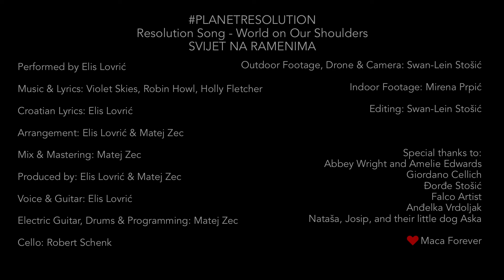Elis Lovric - Svijet na ramenima (Resolution Song)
I’m so glad I’ve been invited to represent Croatia for the Resolution project to honour our beautiful planet.
"Resolution Song" brings together voices from all over the world in an expression of global unity and a call for action to protect the planet.

Me and my collaborators did it with all our hearts and donated our music and good will for the benefit of our Earth.

Performed by Elis Lovrić
Music & lyrics: Violet Skies, Robin Howl, Holly Fletcher
Croatian lyrics: Elis Lovrić
Arrangement: Elis Lovric & Matej Zec
Mix & mastering: Matej Zec
Produced by: Elis Lovrić & Matej Zec
Voice & guitar: Elis Lovrić
Electric guitar, drums & programming: Matej Zec
Cello: Robert Schenk

Outdoor footage, drone & camera: Swan-Lein Stošić
Indoor footage: Mirena Prpić
Editing: Swan-Lein Stošić

Special thanks to:
Abbey Wright and Amelie Edwards
Giordano Cellich
Đorđe Stošić
Falco Artist
Anđelka Vrdoljak
Nataša, Josip, and their little dog Aska

Maca Forever ❤️

🗣️ SHARE your version (or a favourite you've seen) on YouTube using
👉 NOMINATE your friends to sing
LYRICS:
Svijet na ramenima

Sve smo rekli već
Sve smo znali to
I što sad?

Son rekla se to
Son rekla na glos
I ca sada?

Vrijeme je za promjenu
Raširi ruke sad
Je vreme za kambjat
Vreme za sejat
Donesi odluku
Više nisi sam
To znaš
Sutra je novi dan

Mi sad stojimo svi
S nama si i ti
Ko jedno na ramenima nosimo svijet mi
Mi s tobom smo svi
Skupa na ramenima nosimo te mi
Mi zajedno svi
Ko jedno na ramenima nosimo te mi

Posodit ćemo
Posejat ćemo
Dobro

I to nać' ćemo
I to dat ćemo
Svakom

Ja širim ruke sad
Vreme za sejat
Donosim odluku
Više nisam sama
Znam

Mi zajedno svi
Mi zajedno svi
Ko jedno na ramenima nosimo svijet
S tobom smo svi

Vreme za sejat
Donosim odluku
Više nisam sama
Znam

ENGLISH LYRICS

WORLD ON OUR SHOULDERS (RESOLUTION SONG)

We have called it out.
We have said it loud.
What now?

From a single voice
To the greatest crowd.
What now?

With our arms wide open
Time for a change
For every drop in the ocean

We say
Tomorrow’s a new day

We can plant the seeds
We can make a change
Right now

For a better world
For a better place
Right now

I’m here standing with you
Here standing with me
Here standing with the world on our shoulders

We make a resolution

World on our shoulders.